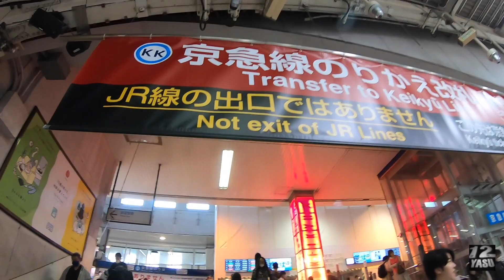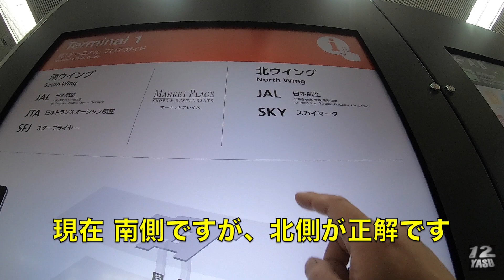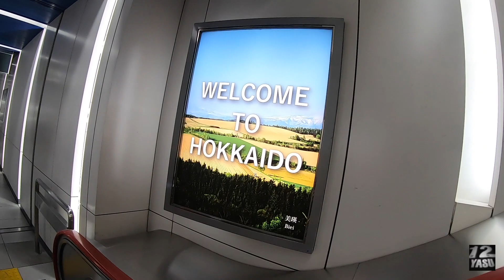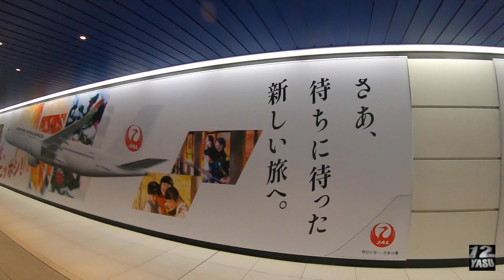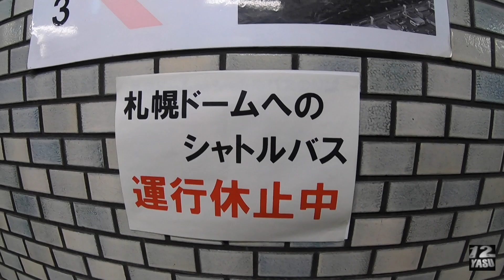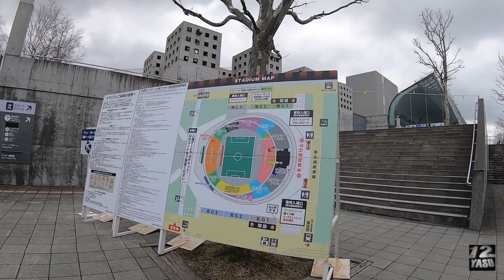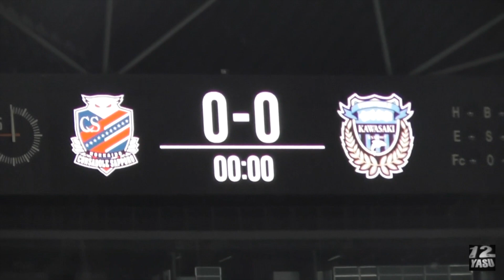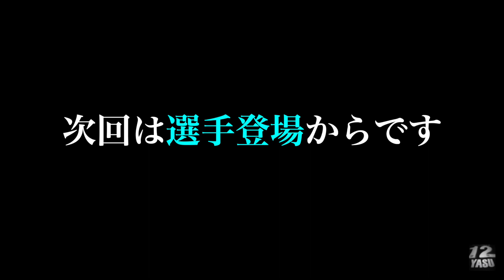2023.4.1 J1-6節【出発→札幌ドーム入まで】川崎フロンターレ v s 北海道コンサドーレ札幌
札幌ドーム
14,654人